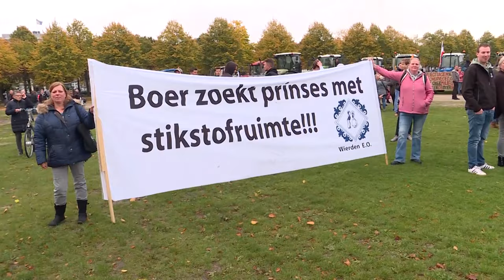De Slag om Den Haag: boeren geven niet op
Vandaag namen boze boeren Den Haag weer over. Na een bezoekje aan het RIVM in De Bilt reden ze hun trekkers naar de Hofstad om het boze boerengeluid over het stikstofbeleid ook daar nogmaals te verkondigen. Het werd een dag met stevige toespraken, veel trekkers, bierdrinkende boeren en een messcherpe Slijptol.